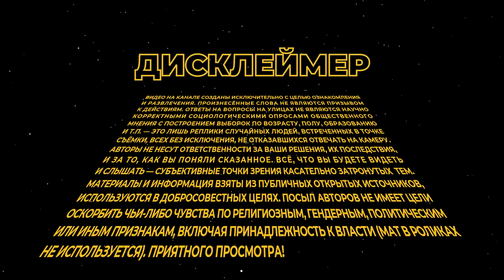Двойники путина | Зачем они нужны? | Есть ли ещё настоящий путин? | Опрос на улицах Москвы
Есть ли у путина двойники? Зачем они нужны? Как часто мы видим настоящего путина и видим ли его вообще когда-нибудь? Напишите своё мнение в комментариях, пожалуйста!